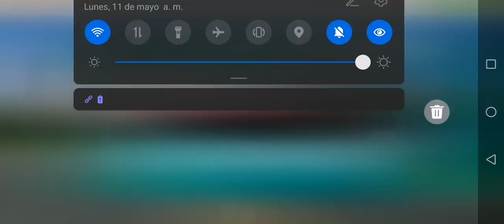Lamborghini Huracán Performante